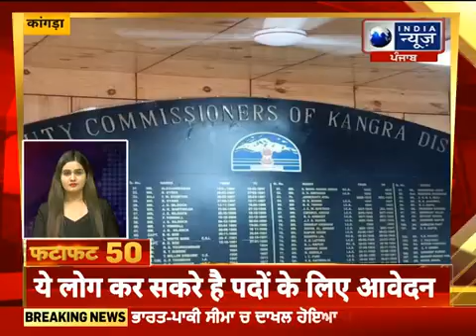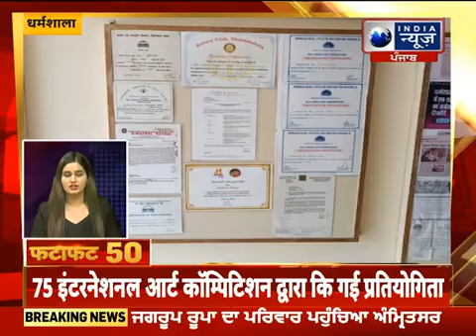हिमाचल फटाफट........|| INDIA NEWS HIMACHAL